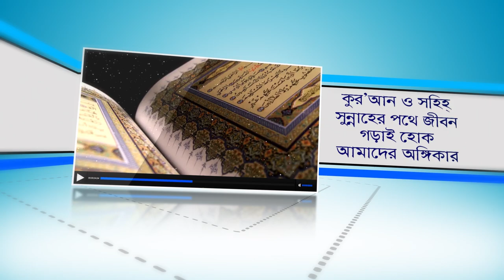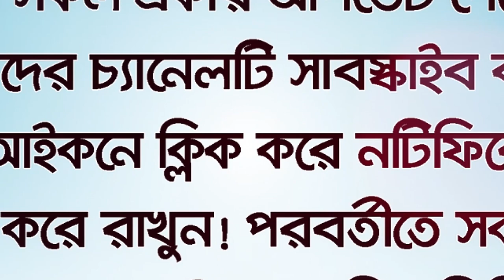এক মিনিটে ঘন্টায় ঘন্টায় জিকিরের নেকী অর্জন! Matra eka minitera arjan BANGLA WAZ Rafiq Lokman Madani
Achieve just one minute
Matra eka minitera arjan
মাত্র এক মিনিটের অর্জন
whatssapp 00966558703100